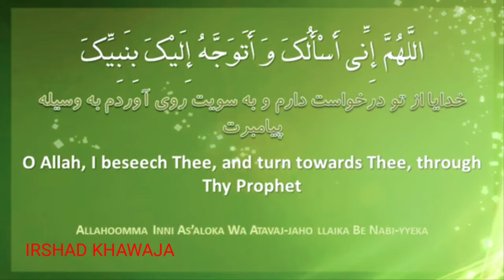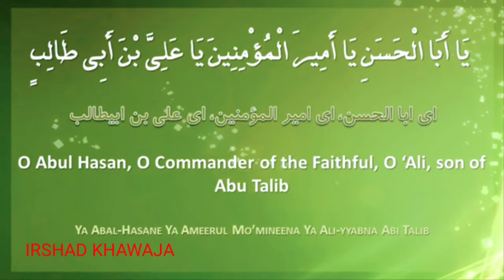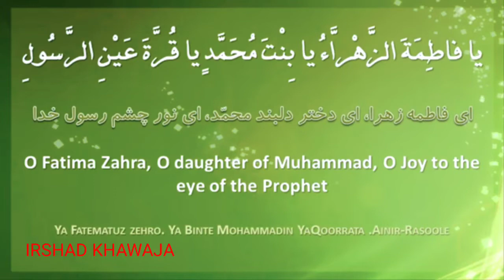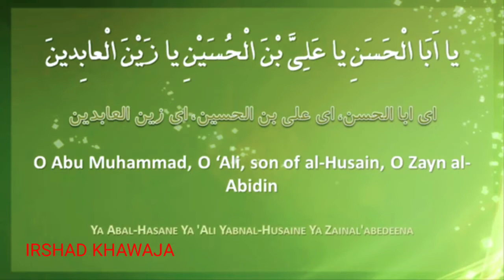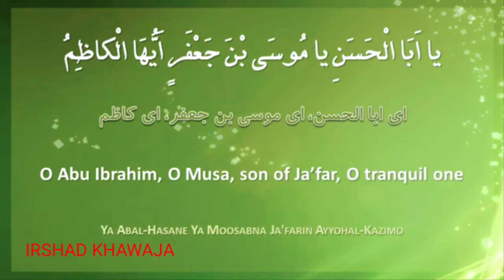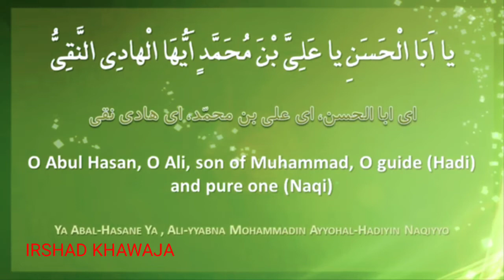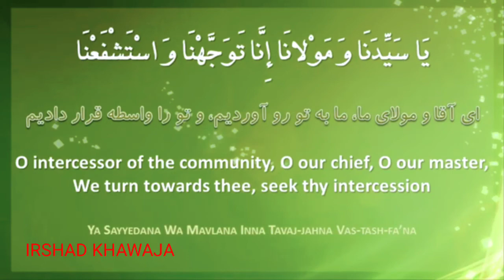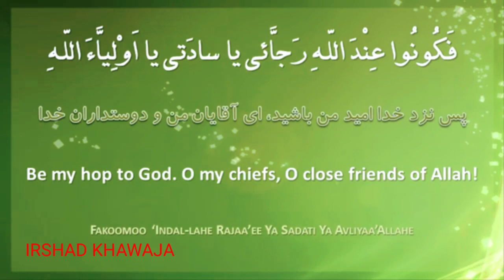Dua Tawassul - دعای توسل (HD)IRSHADKHAWAJA